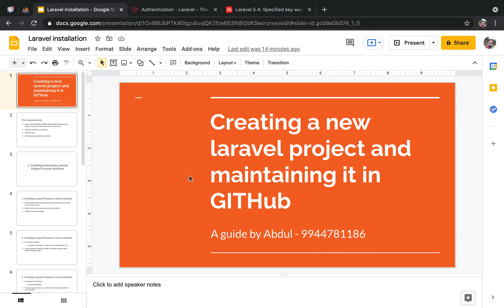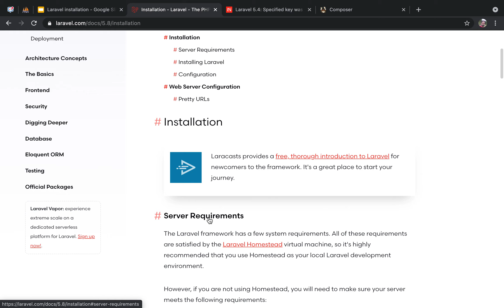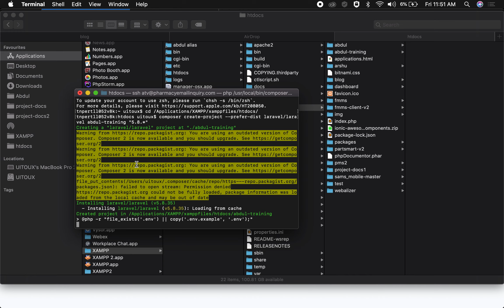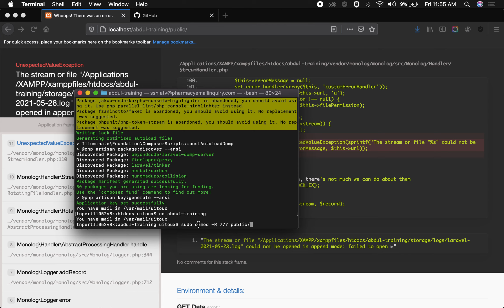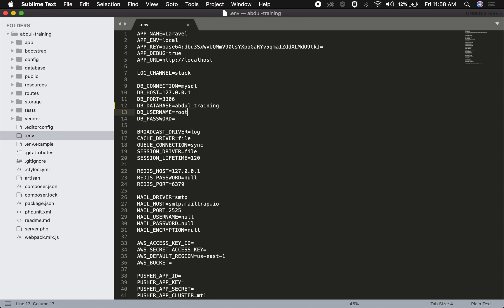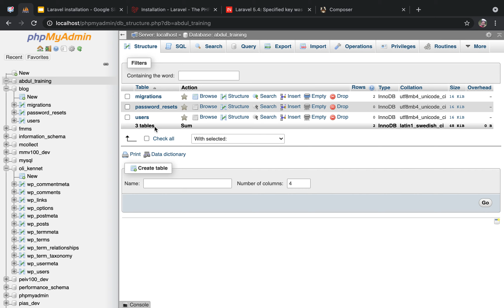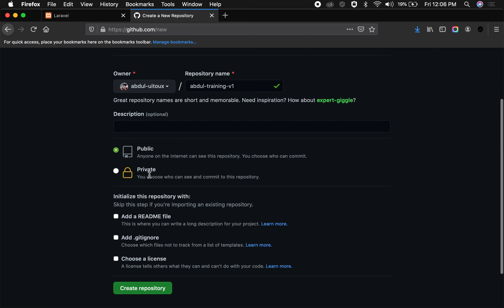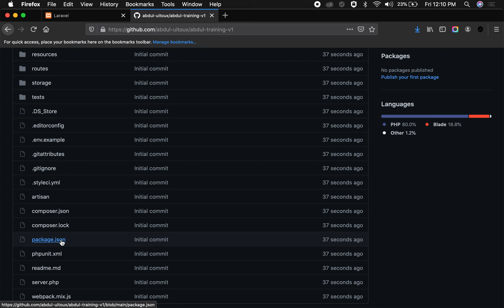Creating a new Laravel project and maintaining it in GITHub